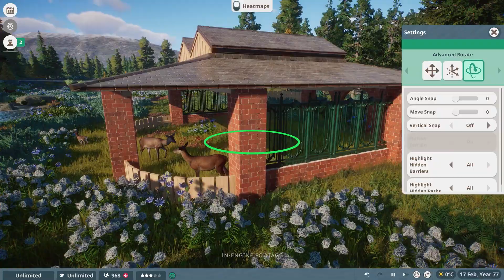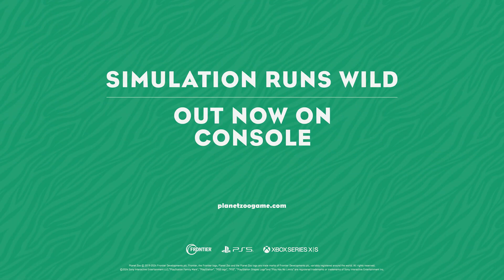PLANET ZOO: Console Edition Official Launch Trailer (2024) | HD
Planet Zoo: Console Edition is OUT NOW!